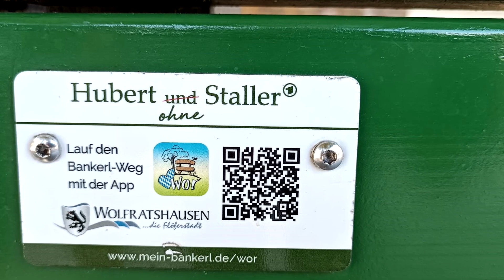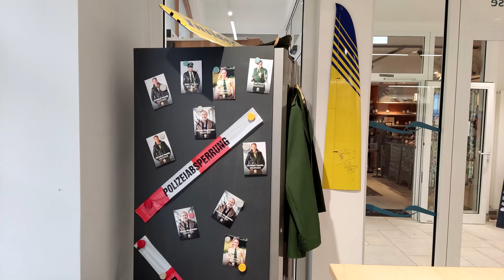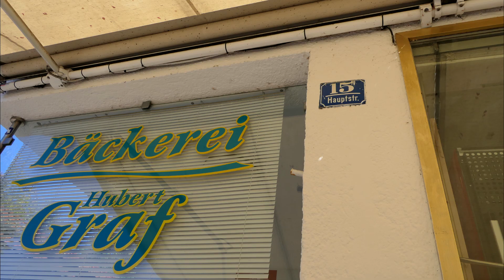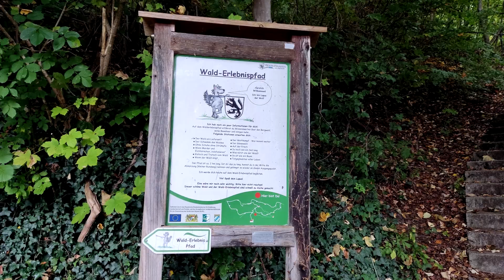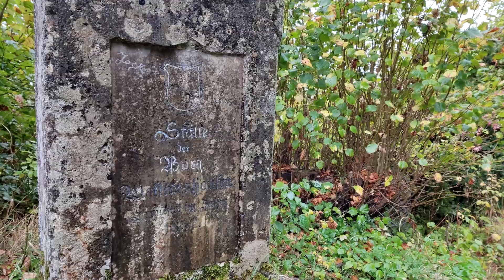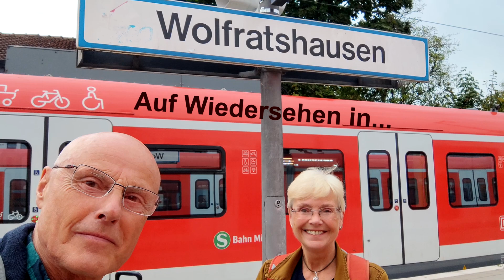Wolfratshausen Oktober 2023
Eine Woche in der Stadt, die durch die TV-Serie "Hubert &/ohne Staller" einen gewissen Berühmtheitsgrad erlangt hat.
Auf den Spuren meiner "Heroes" haben meine Freundin und ich die wunderschöne Voralpenlandschaft erkundet.
Sind dabei an zahlreichen Drehorten gewesen.
Wolfratshausen ist ein idealer Ausgangspunkt wenn man die Großstadt(München) besuchen möchte; sowie einen Ausflug ins nahe Karwendelgebirge machen will.
Danke an das Ehepaar Simon deren Ferienwohnung wir für diese Zeit gemietet hatten.
hochgeladen.
Viel Vergnügen beim Schauen.